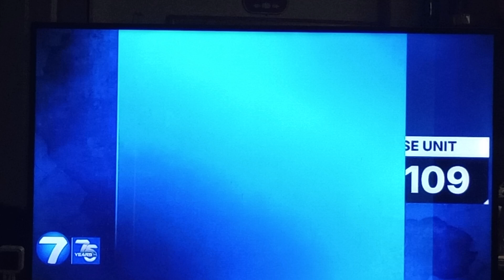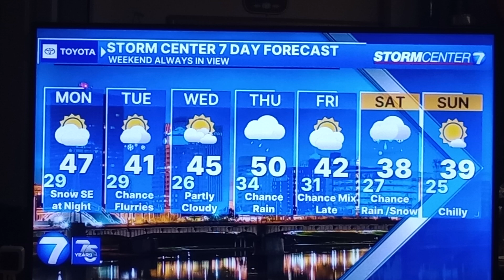Austin Chaney weather update for Dayton,Ohio whio t.v.